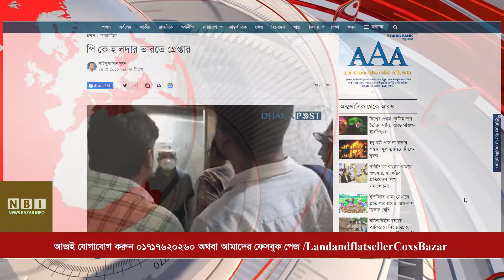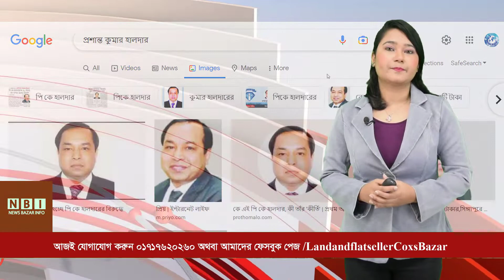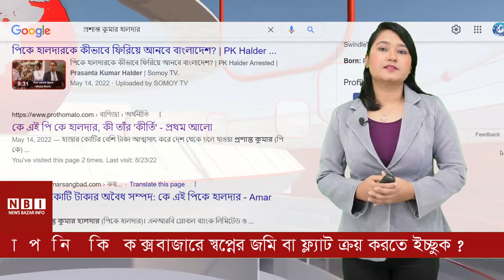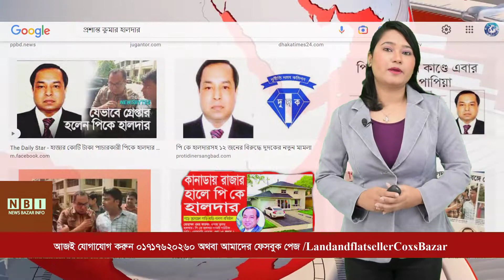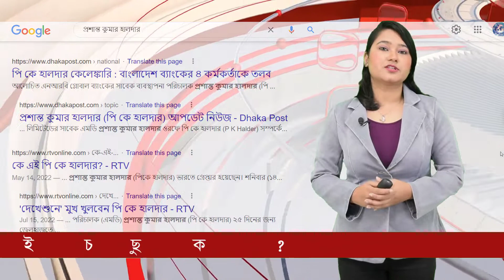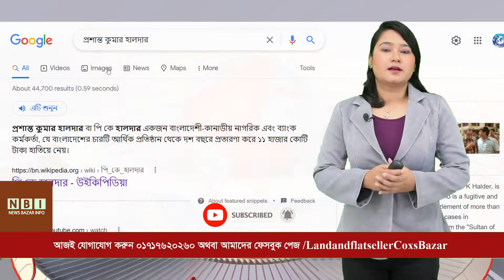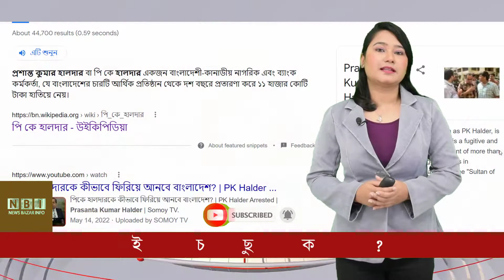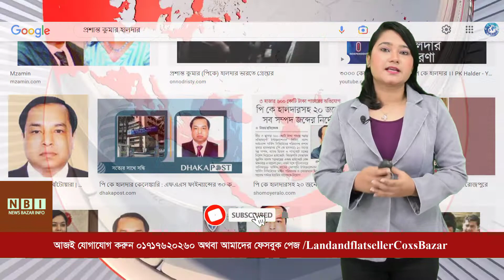ভারতের আদালতে পিকে হালদারের ফাঁসির রায় হতে পারে । pk halder latest news 2020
প্রশান্ত কুমার হালদার বা পি কে হালদার একজন বাংলাদেশী-কানাডীয় নাগরিক এবং ব্যাংক কর্মকর্তা, যে বাংলাদেশের চারটি আর্থিক প্রতিষ্ঠান থেকে দশ বছরে প্রতারণা করে ১১ হাজার কোটি টাকা হাতিয়ে নেয়। প্রায় সাড়ে ছয় হাজার কোটি টাকা আত্মসাতের অভিযোগ ওঠার পর বাংলাদেশের দুর্নীতি দমন কমিশন (দুদক) সে এবং তার সহযোগীদের বিরুদ্ধে মোট ৩৪টি মামলা করেছিলো। ফলে ২০১৯ সালের শেষদিকে থেকে সে পলাতক ছিল।১০২ বিলিয়ন টাকারও বেশি টাকা আত্মসাতের জন্য বাংলাদেশে তিনি অনুসন্ধিত ছিলেন, যা বাংলাদেশের সবচেয়ে বড় মামলাগুলির মধ্যে একটি। ডেইলি স্টার তাকে "সুইন্ডেলের সুলতান" বলে অভিহিত করেছে। তিনি বাংলাদেশ থেকে ৩৫ বিলিয়ন টাকা পাচার করেছেন বলে ধারণা করা হচ্ছে।
পিরোজপুরের এক দরিদ্র পরিবারে জন্ম নেয় প্রশান্ত কুমার হালদার। তার বাবা ছিলেন গ্রামের বাজারের একজন দর্জি।
ঢাকায় অবৈধ ক্যাসিনোতে বেশ কয়েকটি অভিযানের পর ২০১৯ সালে হালদারের বিরুদ্ধে তদন্ত শুরু হয়।
২০২০ সালের মার্চ মাসে হালদার তার বিরুদ্ধে ভ্রমণ নিষেধাজ্ঞা জারি করার এক ঘন্টা আগে বেনাপোল হয়ে বাংলাদেশ থেকে ভারতে পালিয়ে যান। সেখান থেকে তিনি কানাডায় পালিয়ে যান যার নাগরিক তিনি।তিনি কানাডায় পিএন্ডএল হ্যাল হোল্ডিং ইনকর্পোরেটেডের মালিক, যা ৩ জুলাই ২০১৪ সালে প্রতিষ্ঠিত হয়েছিল।
২০২০ সালের ডিসেম্বরে ঢাকায় হালদারের সম্পত্তি দুর্নীতি দমন কমিশন বাজেয়াপ্ত করে।এছাড়াও তিনি আজিজ ফাইবার জুট কন্ট্রোল, নর্দান জুট ম্যানুফ্যাকচারিং কোম্পানি লিমিটেড, রহমান কেমিক্যালস এবং সিমটেক্স ইন্ডাস্ট্রিজের মালিক ছিলেন। তার চাচাতো ভাই অমিতাভ অধিকারী বাংলাদেশ সিভিল সার্ভিসে তার অ্যাডমিন ক্যাডারের চাকরি ছেড়ে দুটি কোম্পানিতে যোগ দেন।
এছাড়া নিকটাত্মীয় পূর্ণিমা রানী হালদারের নামে উত্তরায় ১২ কোটি টাকা দিয়ে একটি ভবন, পূর্ণিমার ভাই উত্তম কুমার মিস্ত্রির নামে তেজগাঁও, তেজতুরী বাজার ও গ্রিন রোডে ২০০ কোটি টাকা মূল্যের ১০৯ শতাংশ জমি কেনেন।
২০২২ সালের মে মাসে পিকে হালদার ভারতের অশোকনগর, উত্তর চব্বিশ পরগনা জেলা থেকে ভারতীয় কর্মকর্তা দ্বারা গ্রেফতার হন। তবে এর আগে ধারণা করা হয় পলাতক প্রশান্ত কুমার হালদার ৩,৬০০ কোটি টাকা পাচারের পর বেগম পাড়ায় স্থায়ী হয়েছেন।২০০২ সালের ‘প্রিভেনশন অব মানি লন্ডারিং অ্যাক্ট (পিএমএলএ)’-এ পি কে হালদারের সঙ্গে প্রাণেশ কুমার হালদার, স্বপন মিত্র ওরফে স্বপন মিস্ত্রি, উত্তম মৈত্র ওরফে উত্তম মিস্ত্রি, ইমাম হোসেন ওরফে ইমন হালদার এবং আমানা সুলতানা ওরফে শর্মী হালদারকেও গ্রেফতার করা হয়।